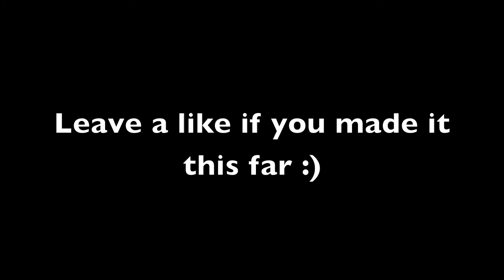INSANE ELITE FORCE 1911 GAMEPLAY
Hey guys! Can we get 100 views and 10 likes on this? I know we can!

Skip to 2:20 for insane spree